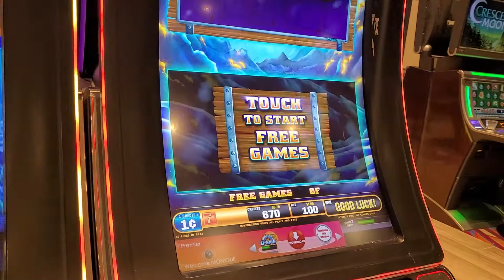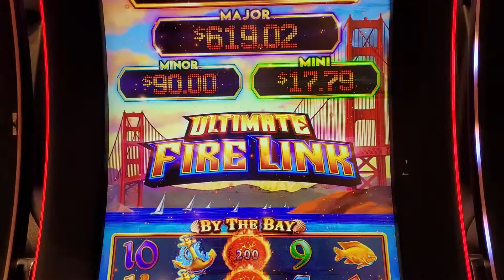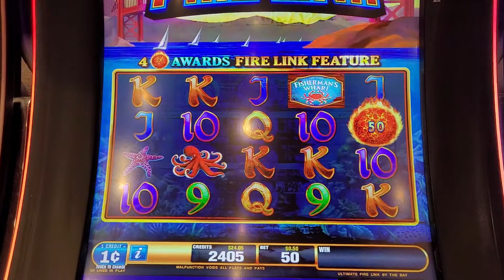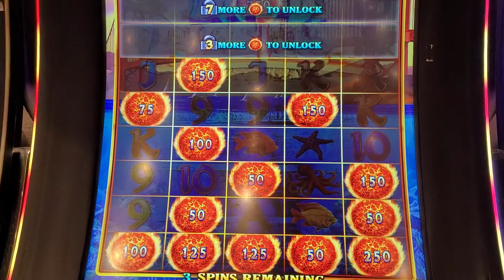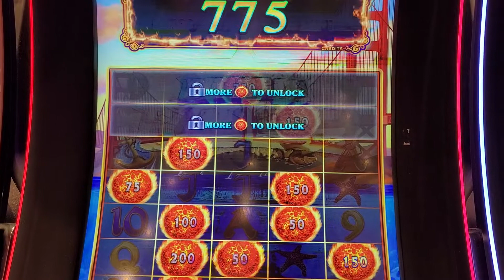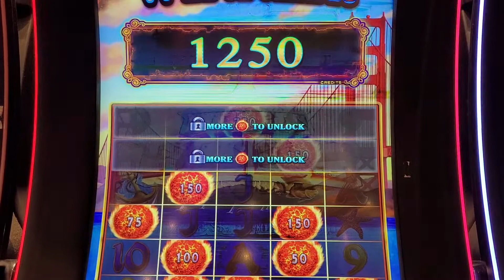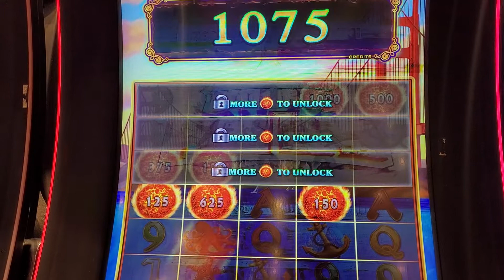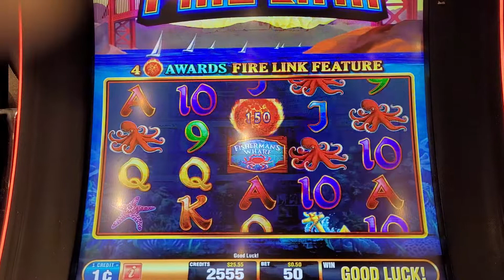Short and Sweet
My first time trying this you tube Thang.  I will get better with time . As well uploading more videos along the way.  Doing what I call relaxing and entertaining.  2 things I love to do. It's Free!!! Help ya girl out.